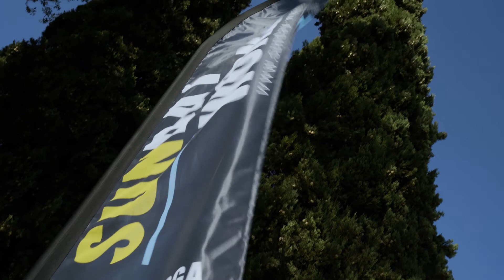ASSOCIATION AVIGNON FITNESS CROSSFIT YOGA - [SUNDAY WORKOUT #26]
QU'EST CE QUE LE SUNDAY WORKOUT ?

Du sport bien-être en plein air le dimanche matin !

- Un moment convivial de fitness en plein air et le meilleur moyen de faire des rencontres à Avignon !
+ Une activité fun et saine en extérieur
+ Un maximum de motivation grâce au groupe
+ Adapté à tous âges et tous niveaux
+ Sans engagement
+ Seulement 5€ par séance !
+ Un cours de qualité animé par un coach diplomé

AMBIANCE FUN & DÉCONTRACTÉE

Rejoins-nous vite ;)